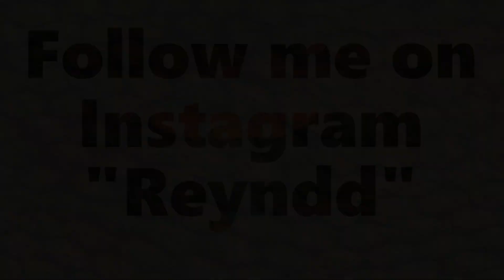I'll Be Waiting - Fortnite Edit